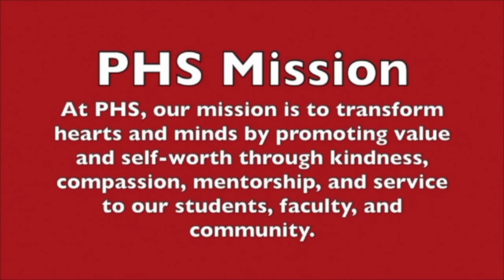WPHS News Feb 28 2022